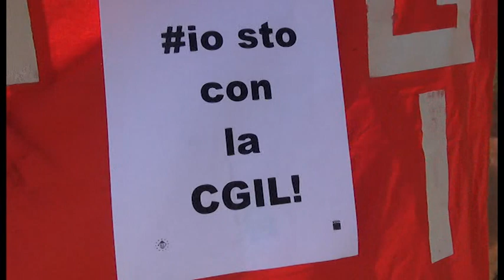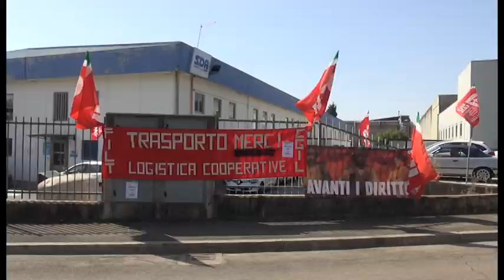Sda. “Non iscrivetevi alla Cgil”: la protesta del sindacato